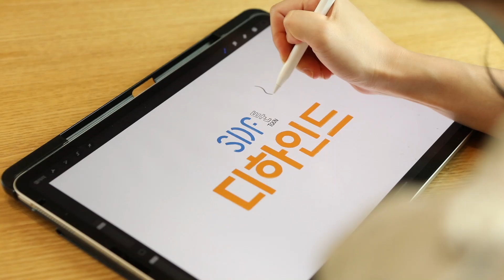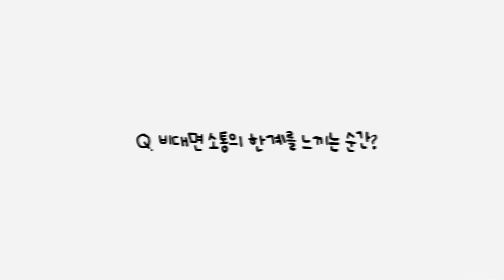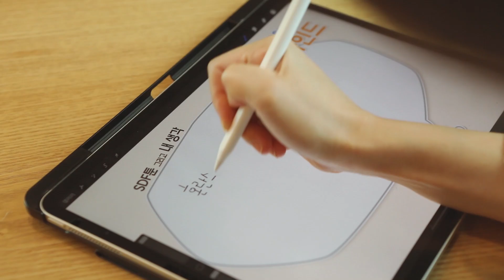SDF툰 9월의 작가 더블유의 [디하인드 스토리] D툰 연재 뒷이야기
SDF툰의 마지막 주자였던
9월의작가 더블유(@w_sosothink)

SNS에 휩쓸리고 있는 우리들에게
더블유 작가가 남긴 한마디는?!

4개월의 대장정을 끝낼
마지막 SDF툰디하인드 스토리를 공개합니다!